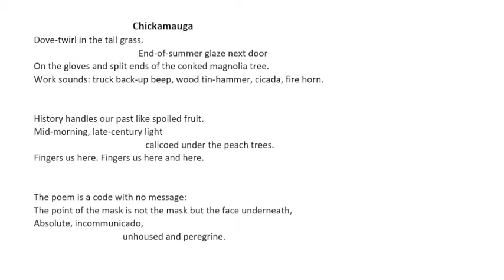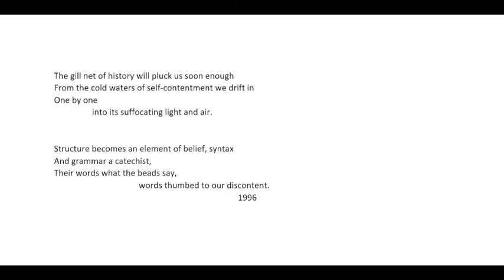Charles Wright reading his poem "Chickamauga."